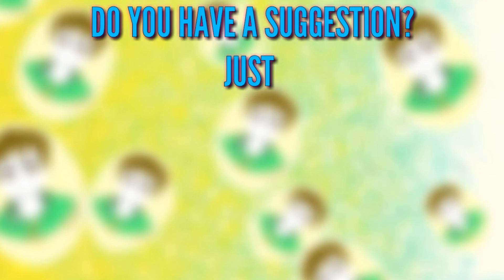HOW TO DRAW REALISTIC SPOON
Ey!Yo!Artypips in this video  I am going to show you the process of drawing realistic spoon (not pro)

Music In This Video (Not Mine)

Materials:

▶️Pencil
▶️Rug
▶️Poster paint
▶️Brush

Hi! I'm Lloyd Rio I am 15 yrs. Old filipino youtuber🇵🇭🇵🇭 I make Youtube vlogs(Sometimes),Art and crafts vlog🎭🎨,challenges(sometimes) unboxing and reviewing products✂️📦 and pranks😏...Speaking english when it needs for the vlog. And Taglish hahahahah

My Gears:

🔹26cm Ringlight(you can watch my review and get the link)👇

🔹3.5mm Lapel Mic(you can watch mt review and get the link)👇

🔹Vivo Y53

Editors:
🔹Kinemaster
🔹Picsart